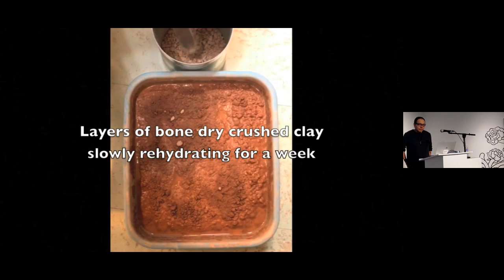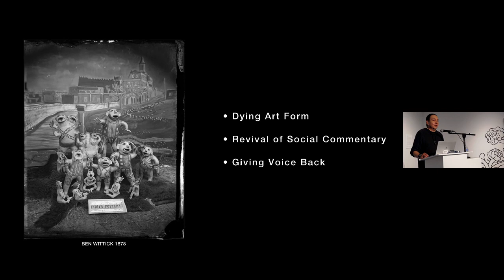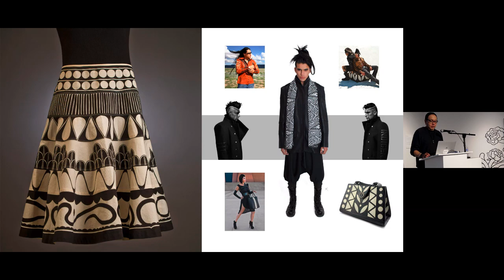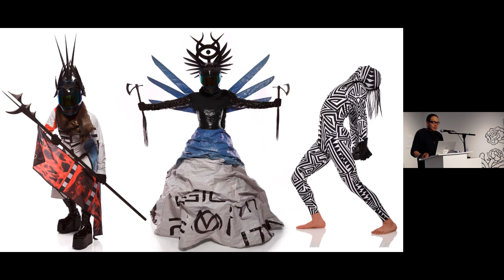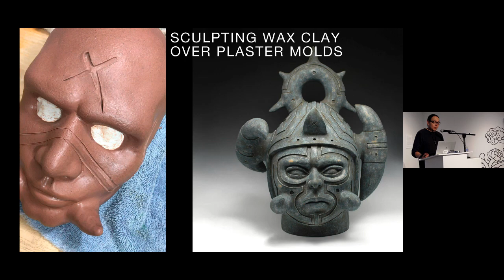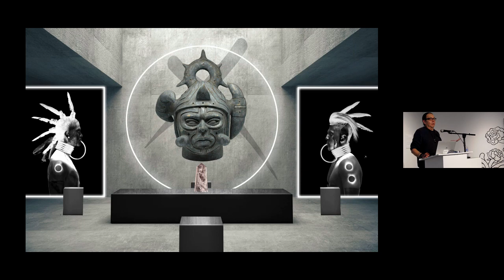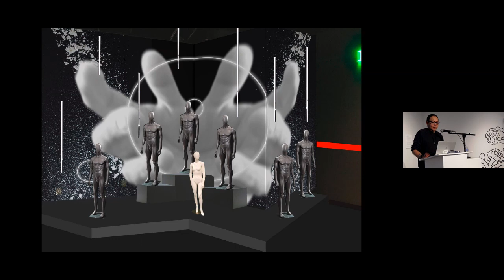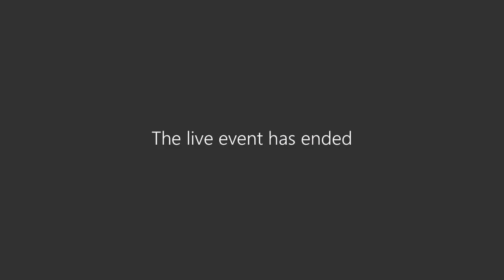Visiting Artist Scholar Designer Talk with Virgil Ortiz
Virgil Ortiz is a Pueblo artist known for his pottery
and fashion design from Cochiti Pueblo, New
Mexico. Ortiz makes a variety of pottery including
 traditional Cochiti figurative pottery, experimental
 figurative pottery, and traditional vessels. For nearly
two decades Ortiz has told the story of the 1680
Pueblo Revolt through his artwork, simultaneously
 joining traditional pottery forms with sci-fi fantasy. His
material choices and techniques draw from the past,
 while his imagery is both ultramodern and futuristic.